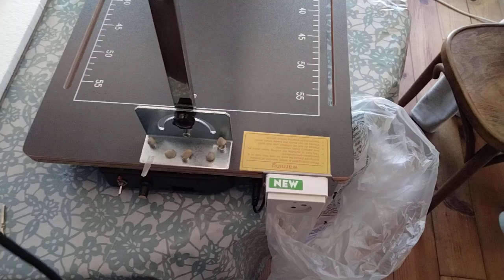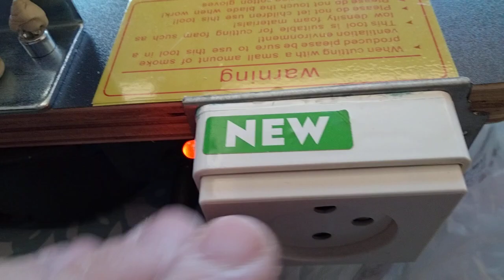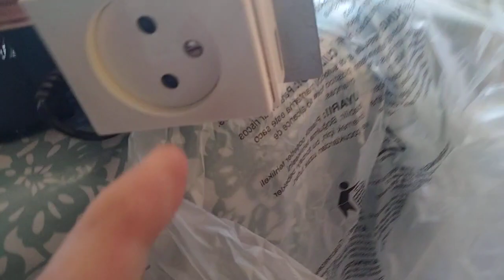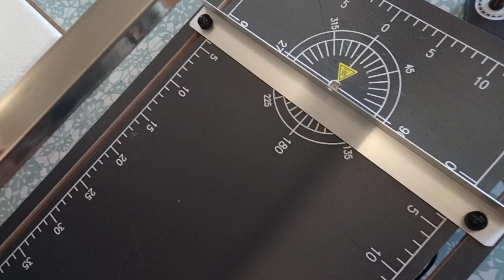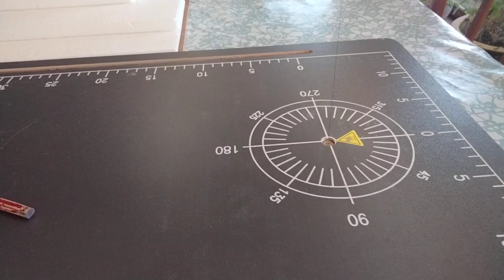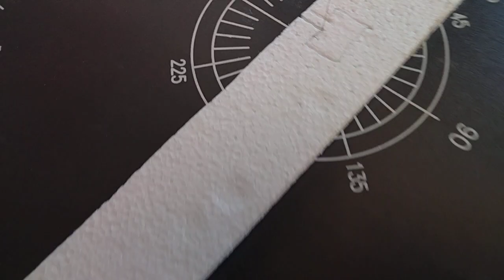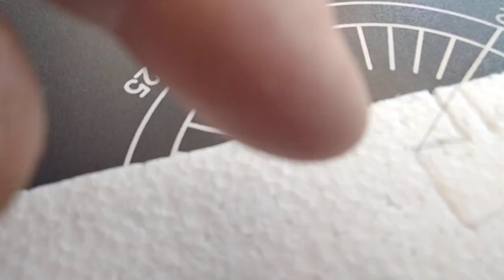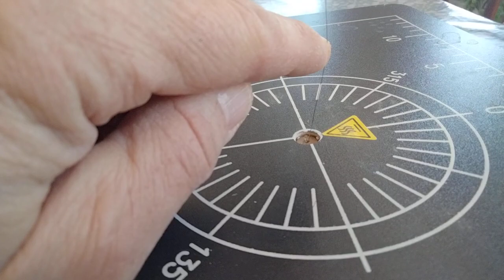2 Améliorer Facile😃 la scie polystyrène, mouss, en rajoutant une pédale interrupteur au pied 👍❤️❤️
abonné vous les amis et amies ❤️
et un pouce ✌️...

 ce montage ma coûté 0€😊
vraiment pas compliqué 😆